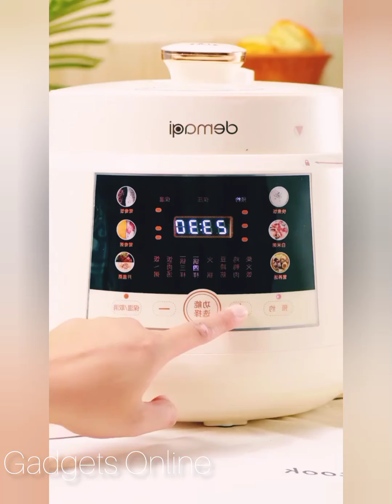New Gadgets!😍Smart Appliances, Kitchen tool/Utensils For Every Home🙏Makeup/Beauty🙏Tik Tok China #552